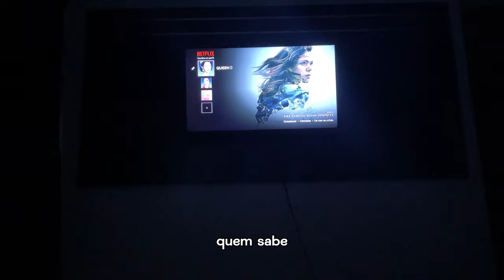1º Vlog - Dia no Rancho - Mendonça/SP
Primeiro vídeo aqui.
Primeiro de Janeiro.